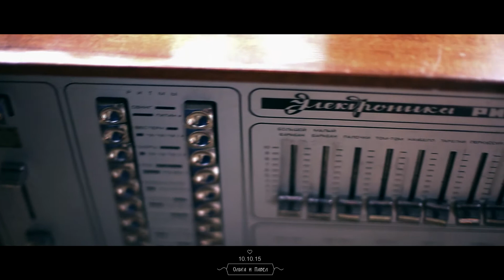Ольга и Павел